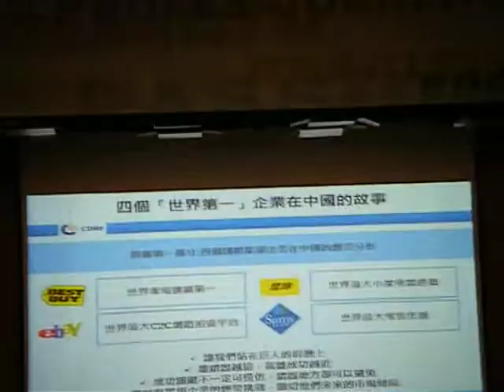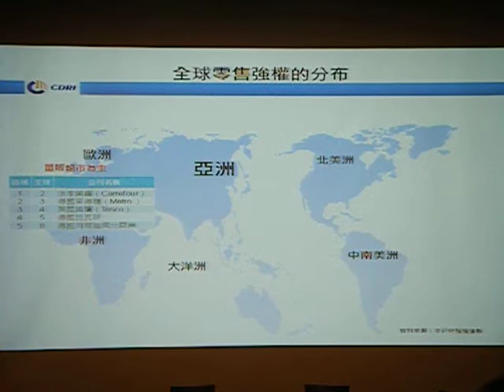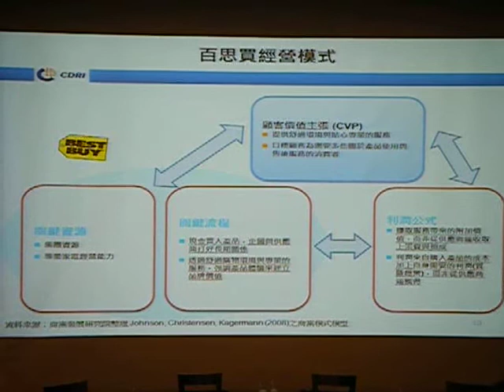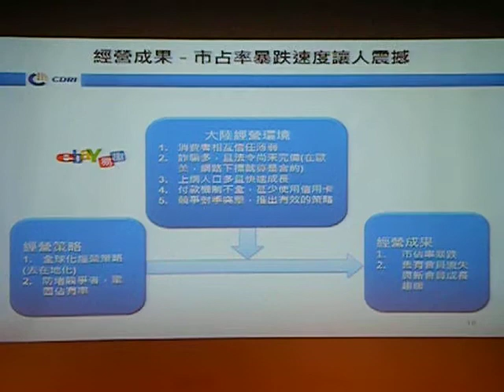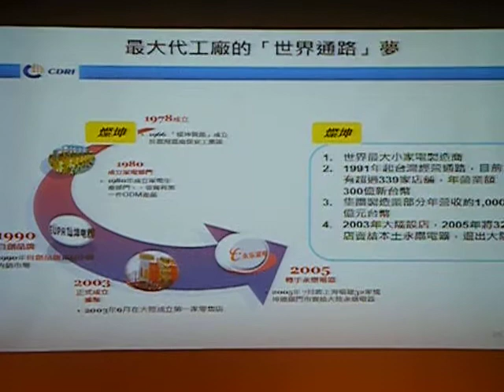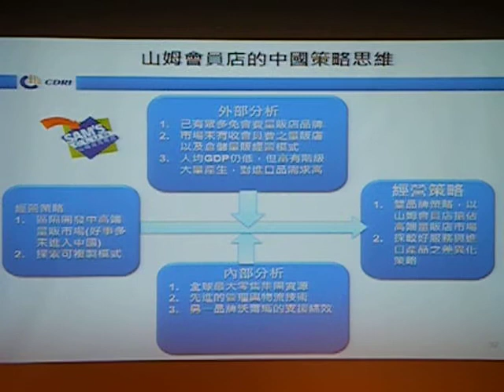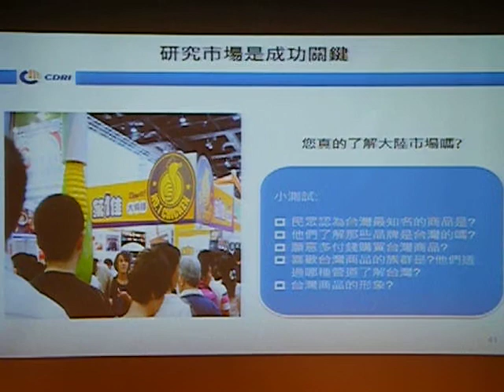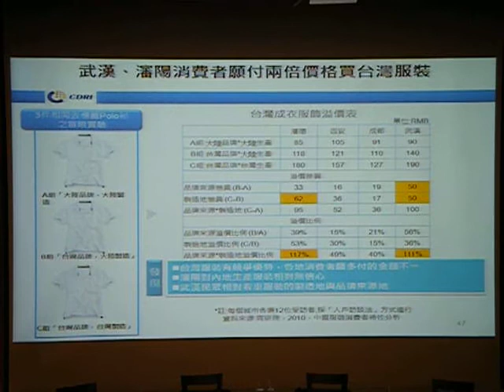1010109服務業的下一波革命─新策略大趨勢全球競爭 (5).AVI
13:00~13:30 來賓報到、交流
13:30~13:40 主辦單位致詞 / 貴賓介紹 商業發展研究院 / 經濟部技術處
13:40~14:20 專題演講 許士軍 教授 (元智大學講座教授)
14:20~14:50 國際標竿個案發表１─
佈局餐飲新商機，洞悉消費「心」趨勢 商業發展研究院 李竺姮副所長
14:50~15:10 茶敘時間
15:10~15:40 國際標竿個案發表２─
從外商零售業經營成敗案例看大陸市場特色與商機 商業發展研究院 朱訓麒研究員
15:40~16:30 Panel Discussion：
服務業的下一波革命─新策略‧大趨勢‧全球競爭  主持人：陳厚銘 院長
　　　　(商業發展研究院)
與談人：許士軍 教授
　　　　（元智大學管理學院）
　　　　陳忠仁 教授
　　　　(台灣大學管理學院)
　　　　佘日新 教授
　　　　(暨南國際大國際企業系)